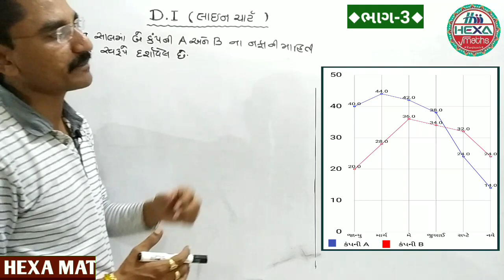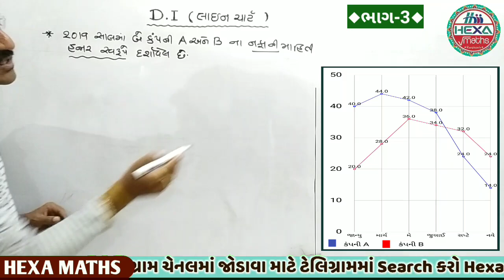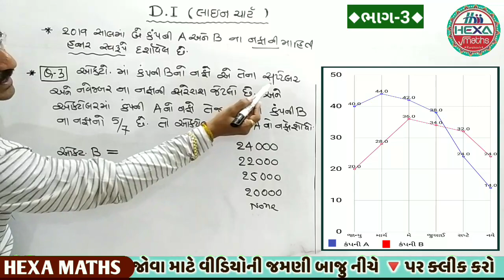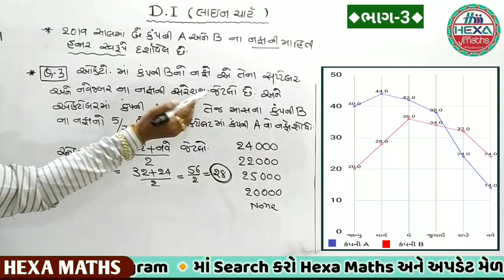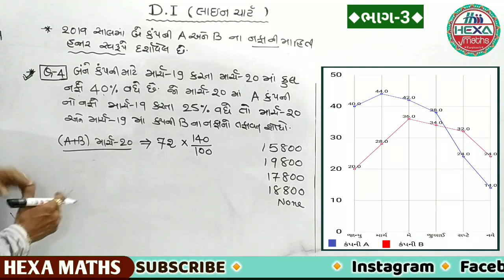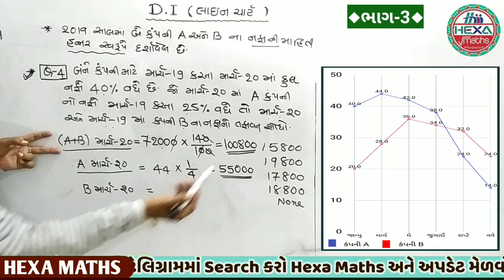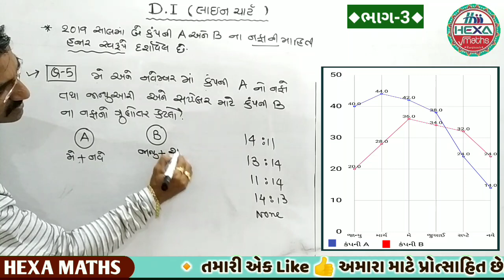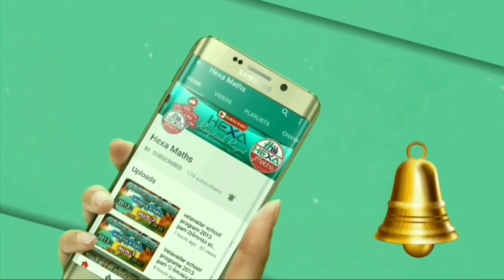D.I |લાઈન ચાર્ટ|data interpretation in gujarati|માહિતીનું અર્થઘટન|di ibps|line|CCE EXAM|રિજનિંગ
◆Hexa Maths◆
●તમામ ચેપ્ટરનું પ્લેલિસ્ટ માટે નીચે ક્લીક કરો●